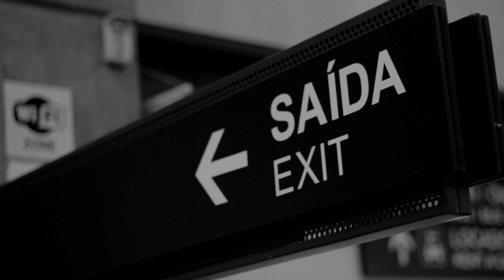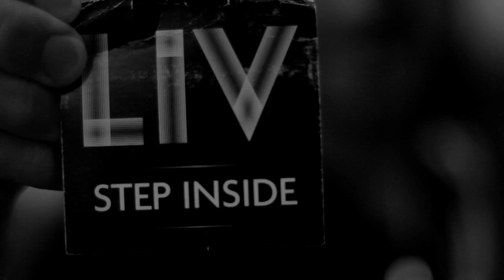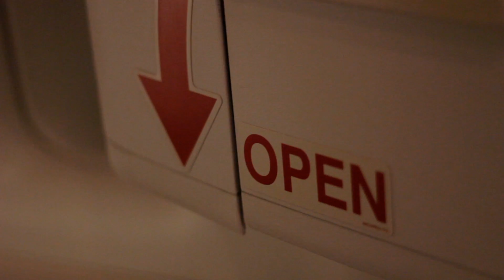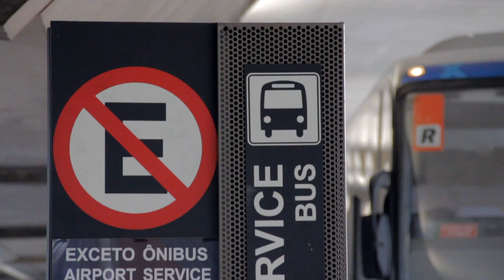Aircraft Live - Levels (by Avicii) (DVD From Brazil to USA) | HD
Music video by Aircraft Live performing Levels (Original Mix) by Avicii. 2012.

This is a frame of our second DVD, recorded in USA (Miami-FL, Orlando-FL) and Brazil (São Paulo-SP, Goiânia-GO, Manaus-AM).

Directed by Lobanja Films/Rafael Carvalho.